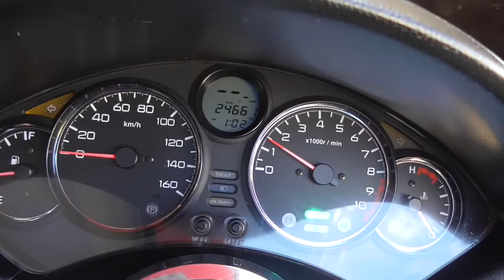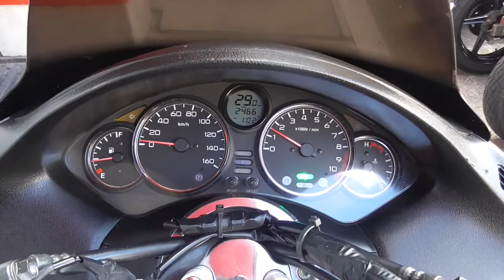フォルツァ Z 2004年 中古車 バイクショップ名:株式会社きんしば